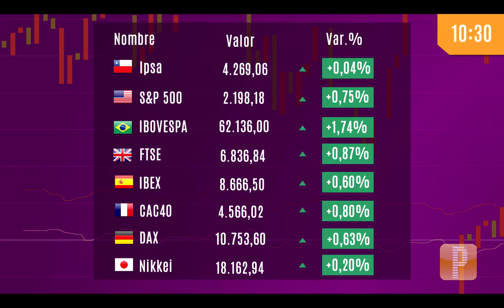Pulso Mercados: Cobre continua racha alcista y presiona al dólar